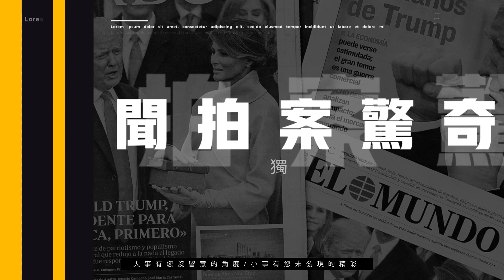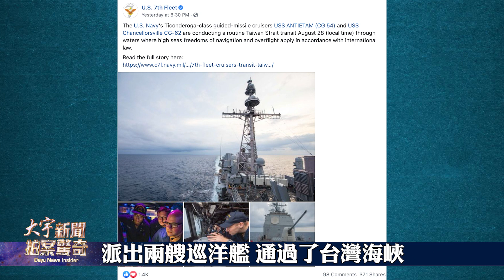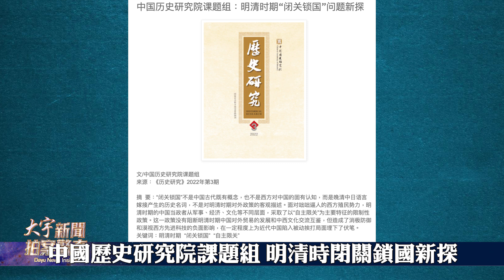💥美軍機近逼福建！白宮：習對前景不確定；中共機構：閉關鎖國好！日韓駐紮200美軍基地8萬士兵；兩廈門人背包游泳到金門；清零讓官場人人自危；70年產權後房歸誰？張家口氣溫突降零下｜新聞拍案驚奇 大宇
【共機擾台 同日美兩艘軍艦過台海 軍機闖中國領空】 0:55
【美軍機行動必高層指示 日韓有近200美軍基地合共8萬士兵】04:38
【兩廈門人背包游到金門 陸學界宣揚“閉關鎖國好” 美說習沒主意了】06:40
【清零變“清理官場”？西藏問責百官 重慶千人抗議換解封】11:04
【南方酷熱北方低溫冰雹 中共罰單創收 “70年產權”後房歸誰？】12:53